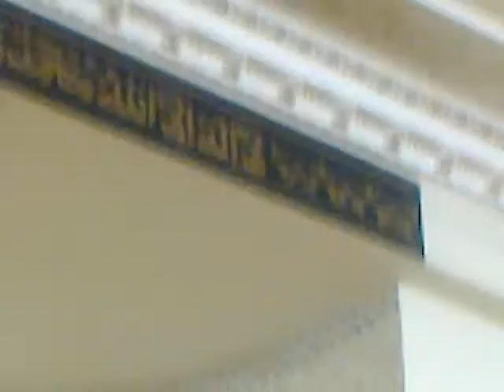Moulana Muhammad Husain Qadri - Weekly Ijtema of Sunni Dawate Islami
Moulana Husain Qadri Muballig of Sunni Dawate Islami explaining about time in weekly Ijtema at Masjid e Ghousiya Blackburn